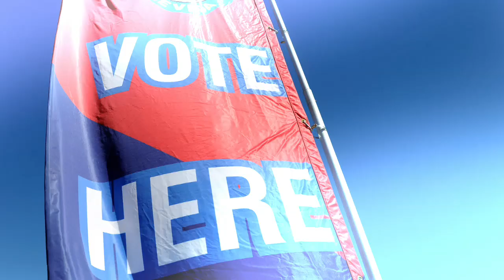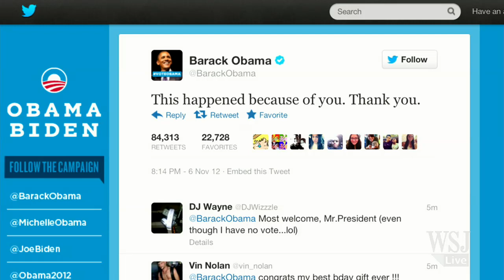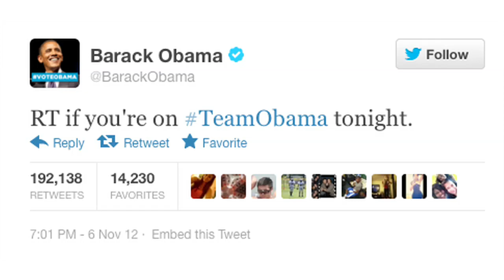Twitter Reacts as Networks Call Presidency - Election 2012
WSJ's Liz Heron and Mark Luckie of Twitter discuss the social-media reaction to major networks' calling the presidential election.